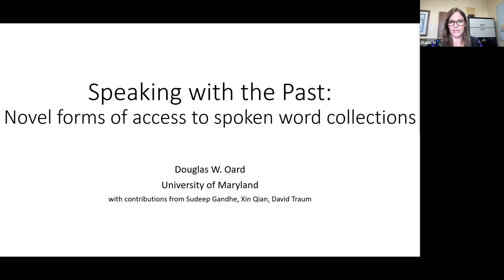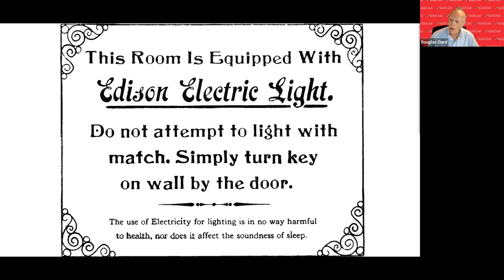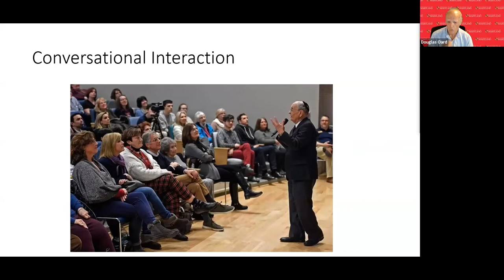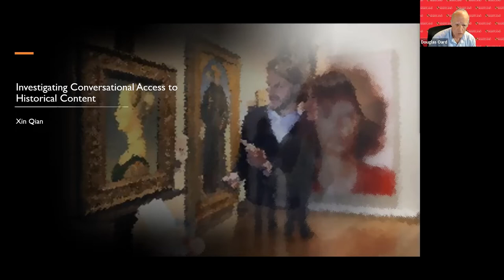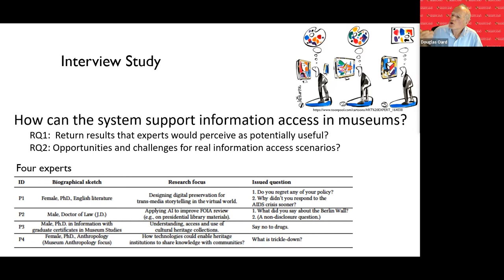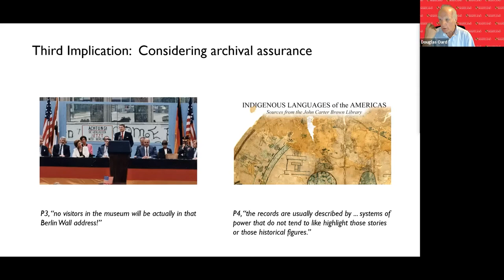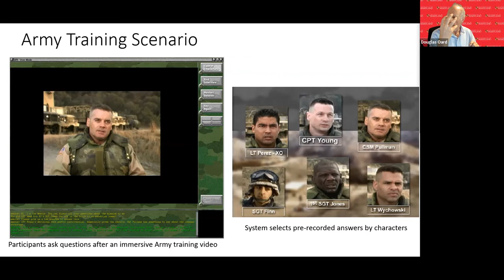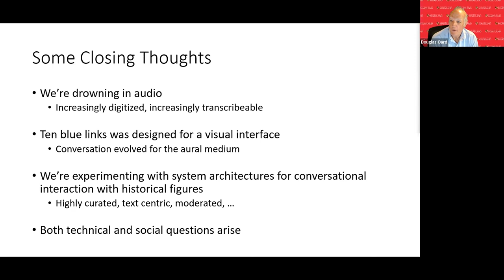CAFe Speaker Series: Douglas Oard - May 4, 2022 | UMD iSchool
CAFe Speaker Series: Speaking with the Past: Novel forms of access to spoken word collections

Speaker:
Douglas W. Oard
Professor, iSchool

Wednesday, May 4, 2022 - 4:00 pm

Abstract:
Over the past century, the British Library collected more than 70,000 oral history interviews. Recent years have seen dramatic acceleration in the rate at which similar materials are being created and indexed. Over the course of a single decade around the turn of the century, the Shoah Foundation interviewed more than 50,000 Holocaust survivors. And in just the past decade Story Corps has collected more than 100,000 interviews. What will we do with this cornucopia of stories? Often when we think of new challenges, we draw inspiration from the ways in which we have done similar things in the past. So it is with spoken word collections, where our first inclination has been to conceptualize spoken word materials as a document type. That perspective makes it possible for us to find spoken word materials in the ways we find documents. But the dawn of smart speakers, chatbots, and other conversational appliances challenges us to imagine other ways of interacting with spoken heritage materials. Among these, perhaps the most natural might be simply to talk with them. In this talk I will consider what it would take to do just that. I’ll draw on three projects in which colleagues and I have explored what such systems might be like, with an eye toward illuminating both the potentials and the challenges involved.

Bio:
Douglas W. Oard is a Professor at the University of Maryland, College Park (USA), with joint appointments in the College of Information Studies (Maryland’s iSchool) and the University of Maryland Institute for Advanced Computer Studies (UMIACS). With a Ph.D. in Electrical Engineering, his research interests center around the use of emerging technologies to support information seeking, and he is perhaps best known for his work on cross-language information retrieval.